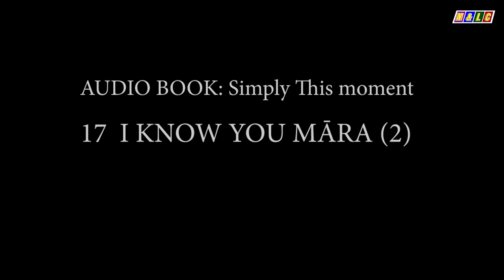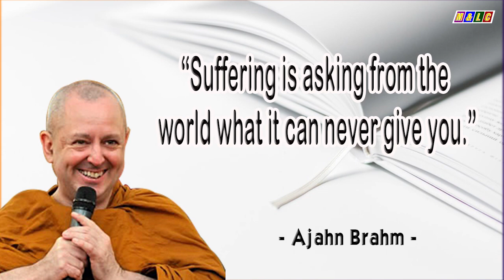17 I KNOW YOU MĀRA (2) | Ajahn Brahm Audio Book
Spirituality and Worldly Problems | 17  I KNOW YOU MĀRA (2) | Ajahn Brahm